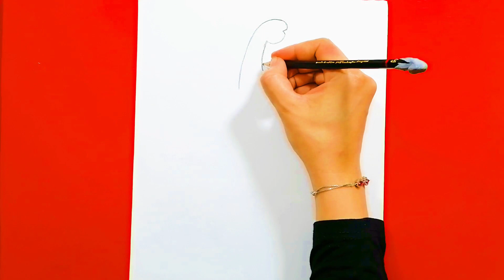how to draw peacock easy way video.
how to draw peacock: Let's learn how to draw peacocks.

Have fun!

 Thank you for visiting “Simple Drawing”.